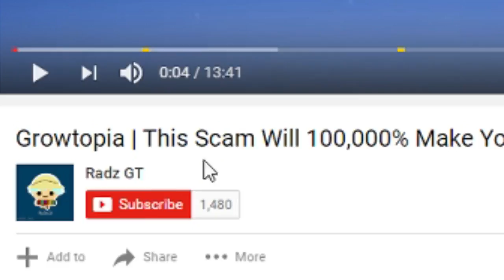Growtopia | Fishing Challenge | The First of All!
Hope You Like The Game Play!